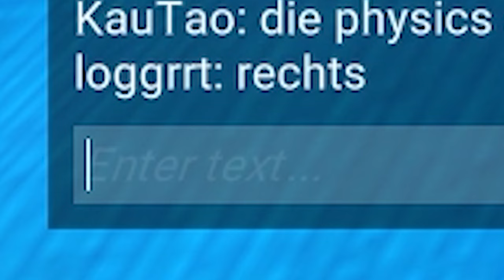12.000.000€ in Crap Game gewonnen! EZ PORSCHE ALLA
Wir haben uns in Stream mal ein wenig Crap Game angetan und ich muss schon sagen, dass das Game gut reinballert :D Wer mit zocken will, kann das gerne machen, die Stream-Zeiten findet ihr hier: LIVESTREAM, VIEWERGAMES & Skin Giveaways jeden Di und Do ab 18 Uhr Uhr und jeden Freitag ab 20 Uhr!

• Mein Epic Creator Code: DERDUMMBABBLER